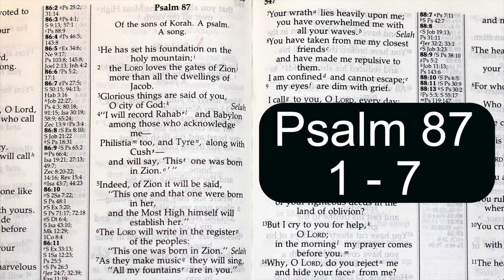Holy Bible - Psalm 87 : 1 - 7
Of the Sons of Korah. A psalm. A song.

1 He has founded his city on the holy mountain.
2 The Lord loves the gates of Zion
    more than all the other dwellings of Jacob.
3 Glorious things are said of you,
    city of God:[a]
4 “I will record Rahab[b] and Babylon
    among those who acknowledge me—
Philistia too, and Tyre, along with Cush[c]—
    and will say, ‘This one was born in Zion.’”[d]
5 Indeed, of Zion it will be said,
    “This one and that one were born in her,
    and the Most High himself will establish her.”
6 The Lord will write in the register of the peoples:
    “This one was born in Zion.”
7 As they make music they will sing,
    “All my fountains are in you.”